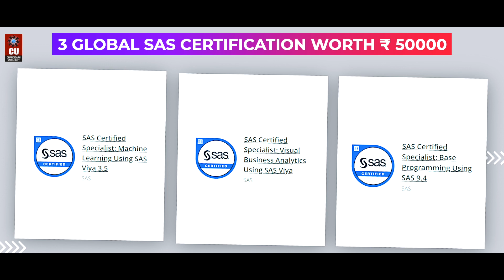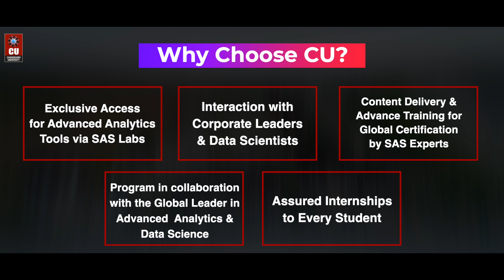MBA Data Science & Artificial Intelligence at Chandigarh University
Master of Business Administration (Data Science & Artificial Intelligence) helps students learn about the various applications of Data Analytics, such as Neural Networking, Prediction Algorithms, and Forecasting Methods used to devise effective business strategies.

MBA (Data Science & Artificial Intelligence) equips students with the core knowledge required to succeed in this domain, such as Advanced Big Data Visualization, Analytical Modeling Using Machine Learning, Business Data Science Intelligence, and Data Security & Cyber Laws

Therefore, if you want to kickstart your career in this domain, feel free to enroll in MBA (Data Science & Artificial Intelligence) program at Chandigarh University, a NAAC A+ and QS World Ranked University.

Register via CUCET & avail of up to 100% scholarship worth ₹60 Cr.